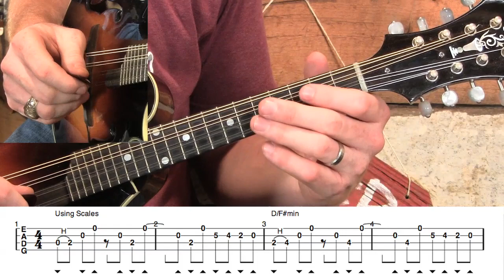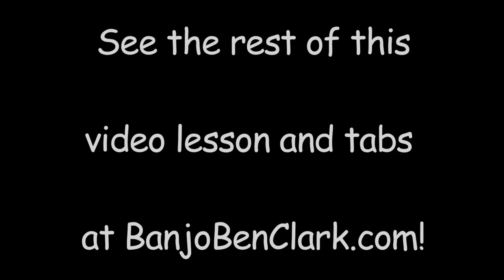Exploring Mandolin Backup- Ballads in "A"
-- Lots of folks are familiar with the mandolin "chop," but when it comes to playing slower songs, they're a bit lost. This lesson teaches a great backup crosspicking pattern in the key of A with four different transitions/licks to use between chords.